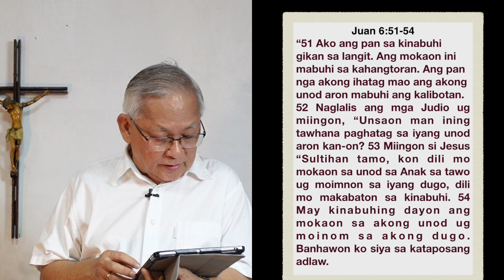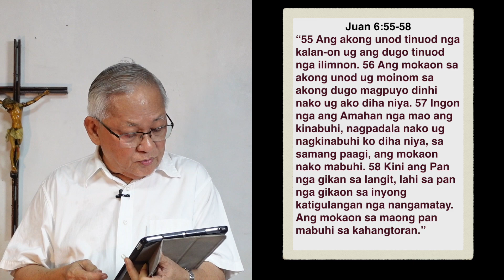Juan 6:51-58 “Ang Mokaon sa Maong Pan Mabuhi sa Kahangtoran”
Speaker: Dr Benie A. Sy, a graduate of Theology of the People of God at collegium Scientia, Monachii in Bavaria/ Pontifical Lateran University, Rome. Currently president & formation director of Tukod Kristohanong Katilingban Volunteers Network, Inc helping the archdiocese of Cagayan de Oro in kerygma & pre-catechesis formation and coordinator of Tukod Christian Life Community, CLCP, a lay, discerning, apostolic community growing in union with Christ through the Spiritual Exercises of St Ignatius of Loyola and a part of a one world community with HQ at the Vatican complex. Also serving as a consultant being the former president of the Council of the Laity of the Archdiocese of Cagayan de Oro (CLEMOACO) and former VP for Mindanao of the Sangguniang Laiko ng Pilipinas (Council of the Laity of the Philippines), Catholic Bishop Conference of the Philippines (CBCP) - Episcopal Commission on Laity Apostolate.